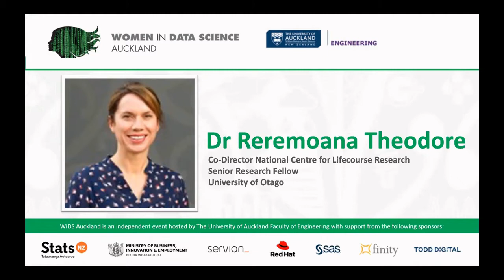Dr Reremoana Theodore - Women in Data Science Auckland 2020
Women in Data Science Auckland 2020 is  a series of talks from women across New Zealand sharing stories about their work.

This talk is delivered by Dr Reremoana Theodore Co-director National Centre for Lifecourse Research, Senior Research Fellow University of Otago

Dr Reremoana (Moana) Theodore (Ngāpuhi, Te Arawa) is the Co-Director of the National Centre for Lifecouse Research and a Senior Research Fellow at the University of Otago. She describes herself as an "accidental scientist and data user". She is a member of the Royal Society Te Apārangi Council and a Board member of the Southern District Health Board. Moana is an inaugural HRC Māori Health Research Emerging Leader Fellow. Her research interests include lifecourse research, Māori health and education, and child health and development.

Moana provides some further reading references in her presentation - Please see the following links for references to papers Moana talks about in her presentation:

WiDS Auckland is an independent event organised by The University of Auckland, Faculty of Engineering to coincide with the annual Global Women in Data Science (WiDS) Conference.  Talks were recorded with WiDS Ambassadors Professor Rosalind Archer and Kate Kolich.
We would like to thank the WiDS Auckland sponsors Gold Sponsor Stats NZ, Silver Sponsors Sas, Ministry of Business Innovation and Employment, Finity Consulting, Servian, Todd Digital and Red Hat.